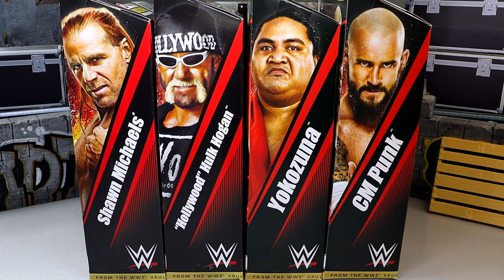WWE ELITE FROM THE VAULT SERIES 3 CM PUNK SHAWN MICHAELS HULK HOGAN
WWE From the Vault Ringside Exclusive Series 3 - Set of 4 Toy Wrestling Action Figures by Mattel!

CM Punk (Straight Edge Society)
Hollywood Hulk Hogan (WM18)
Shawn Michaels (Heaven & Hell)
Yokozuna